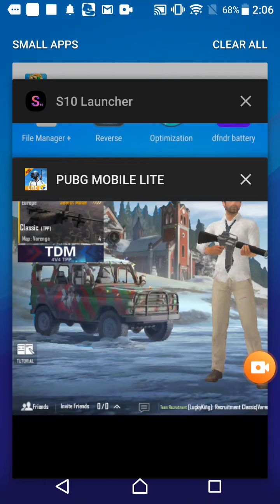Pubg lover 2020